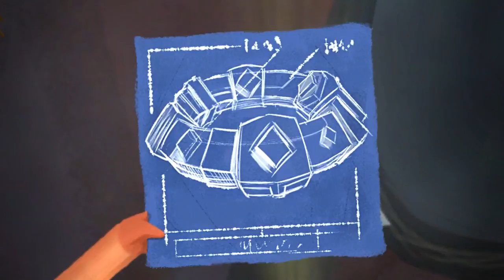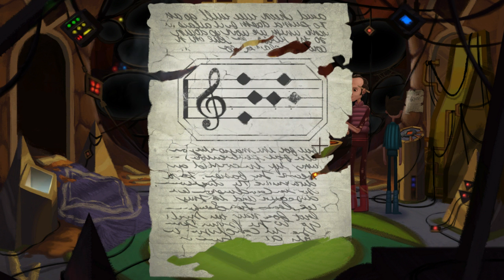Broken Age [PC Playthrough] - Part #3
In this episode I start act 2, Shay and Vella explore their "new world".